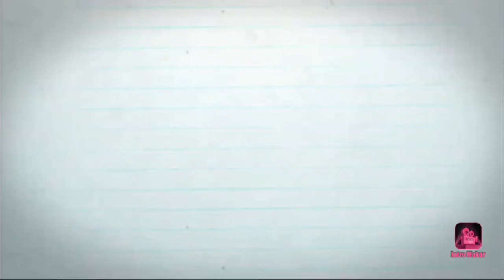in this Lockdown//I'll get some work // Flipkart delivery experience sharing with you everyone 😀👍